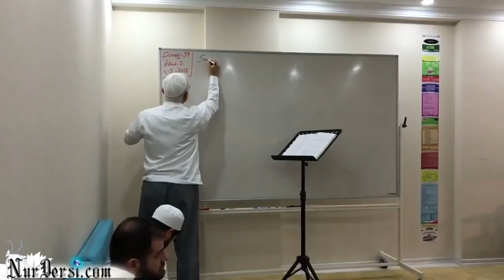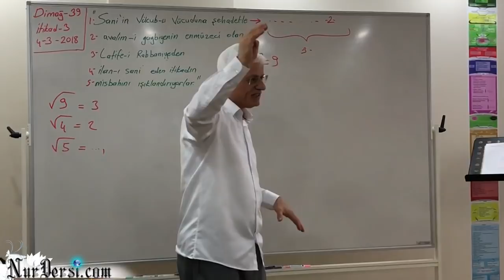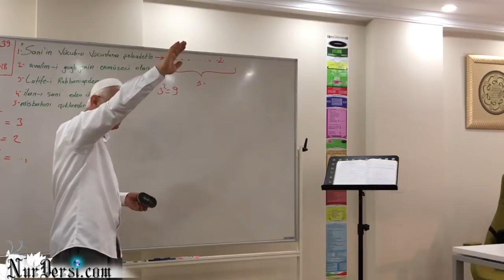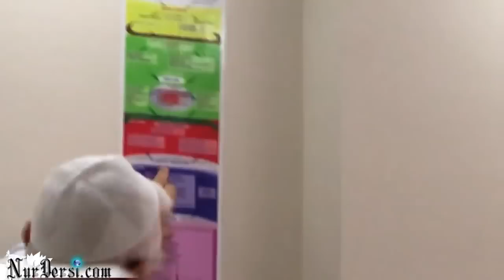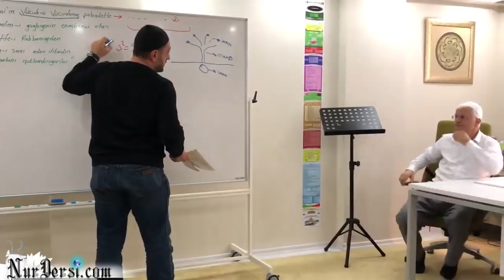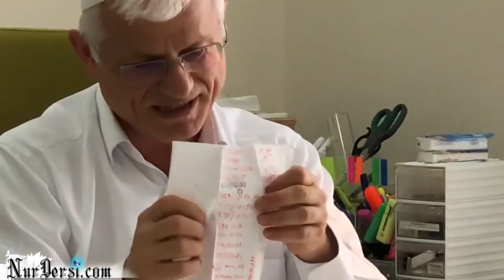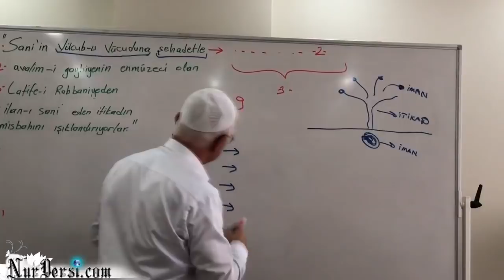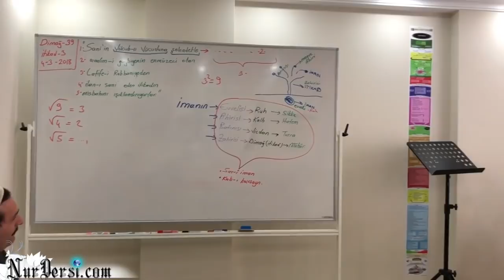Dimağ -39 (İtikad -3)